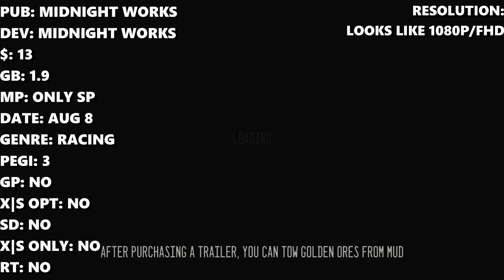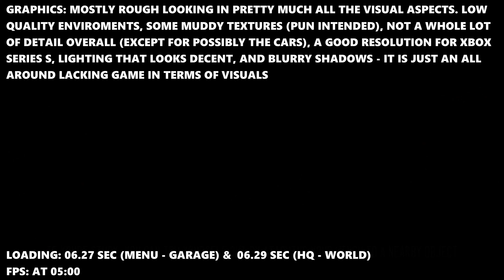Mudness Offroad - Xbox Series S Gameplay + FPS Test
Mudness Offroad Xbox Series S gameplay FPS test resolution